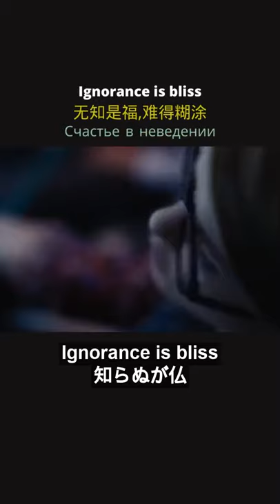learn English with movies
Don’t press your luck
Ignorance is bliss
A picture is worth 1000 words
Once in a blue moon
To add insult to injury